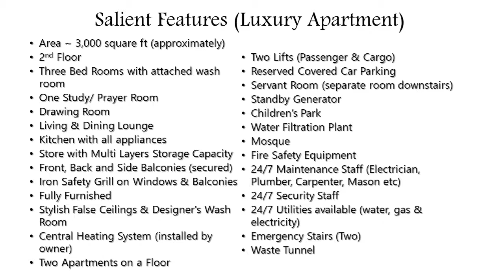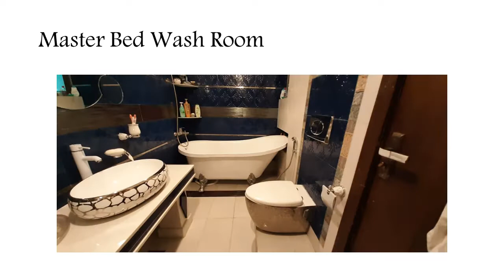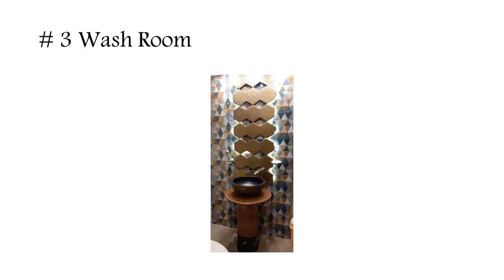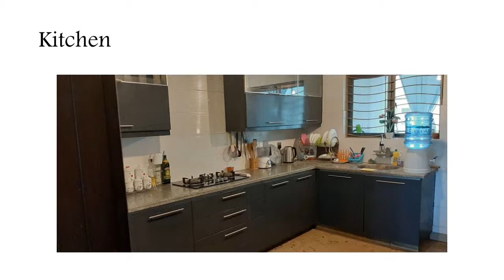Fully Furnished Safari Apartment Bahria Town Islamabad | For Sell